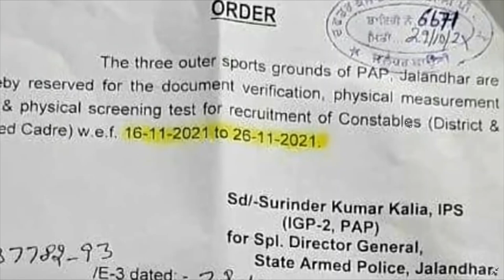Punjab Police Constable Final Result | Constable Final Merit List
Hello Friends This is a Informative Channel and This Video is Full Information About punjab police constable result 2021 punjab police constable final merit list 2021 punjab police constable result date final merit list date annunced punjab police constable exam result final merit list 2021